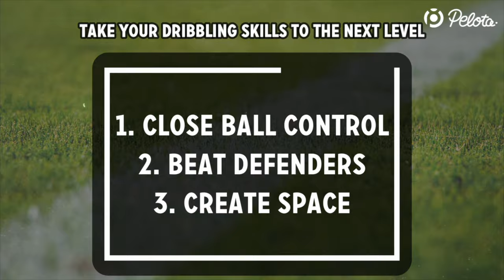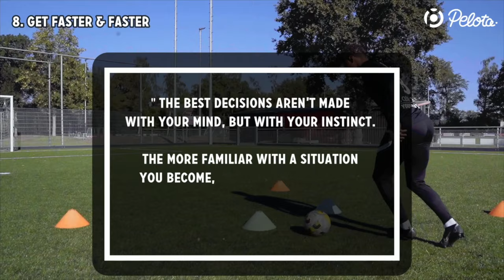How To Dribble Like Messi (Ultimate Dribbling Skill Tutorial + Free PDF)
How to dribble like Messi is one of the most important questions asked about his style of playing. Messi’s dribbling technique is one of the reasons he is able to help his teams to win Football games and titles and why he is the best player in the world.

In this dribbling skill tutorial we show you exactly how to dribble like Messi in 3 steps.

In step 1 do this by analyzing and revealing Messi’s close ball control techniques like dribbling with the outside of his foot with extreme small steps and multiple touches, keep a low center of gravity, use both feet, stay light on your feet, keep your head up, use all parts of your feet and his speed of play.

In step 2 we take a closer look at the skills Messi uses a lot to beat defenders. We show all technical details about the following skills: Stop & Go, Zig Zag dribble, La Croqueta, Shoulder Drop, Shoulder Drop Chop and Cut & Turn.

Step 3 is all about how Messi creates space on other parts of the pitch with his fabulous dribbles. We explain how Messi dribbles have the purpose to lure opponents out of their defensive shape, so that his teammates get more space to exploit and create opportunities to score goals.

Sit back and enjoy our step by step Messi dribbling skill tutorial!

00:00 - Introduction
00:27 - Why is Dribbling Important
01:09 - 1. Close Ball Control
01:47 - 1.1 Keep the Ball Close
02:56 - 1.2 Low Center of Gravity
03:29 - 1.3 Use Both Feet
04:13 - 1.4 Stay Light on Your Feet
04:50 - 1.5 Use Your Arms
05:24 - 1.6 Keep Your Head Up
06:04 - 1.7 Use All Parts of Your Feet
06:58 - 1.8 Get Faster
07:32 - 2. Beat Defenders
08:01 - 2.1 Stop & Go
08:29 - 2.2 Zig Zag Dribble
09:01 - 2.3 La Croqueta
10:06 - 2.4 Shoulder Drop
11:05 - 2.5 Shoulder Drop Chop
11:51 - 2.6 Cut & Turn
12:26 - 3. Create Space

ALSO

Free PDF with drills to learn how to dribble like Messi